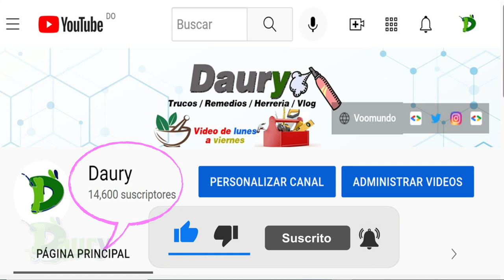Cómo quitar el olor a cebolla de las manos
Estás cansado de que tus manos huelan a cebolla después de cocinar? ¡No te preocupes! En este video te enseñaremos algunos trucos sencillos para quitar ese olor desagradable de tus manos.
Desde ingredientes naturales hasta productos de limpieza que tienes en casa.

Pasos a seguir:
1. El limón en un alimento que cuenta con decenas de usos domésticos.

Desde un blanqueador natural para la ropa, pasando por el ingrediente clave de diversos tratamientos de belleza hasta el aliado perfecto para eliminar olores.

Si quieres desaparecer por completo el olor de cebolla de las manos, solo deberás meter tus manos en una mezcla de agua con zumo de limón natural por 3 minutos.

2. Pero si no tienes limón no hay problema, el próximo ingrediente de seguro lo tendrás en casa: pasta de dientes.
Simplemente frota tus manos con pasta de dientes durante un minuto y luego retira con agua, conseguirás eliminar el olor a cebolla de las manos efectivamente y en menos de lo que pensabas.